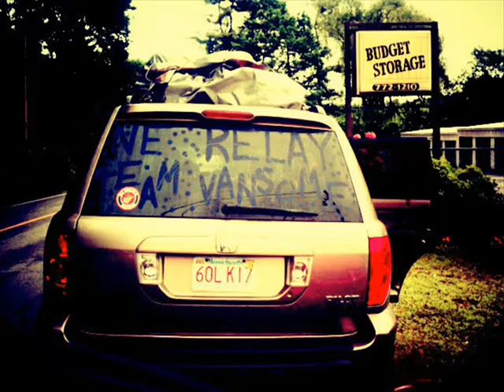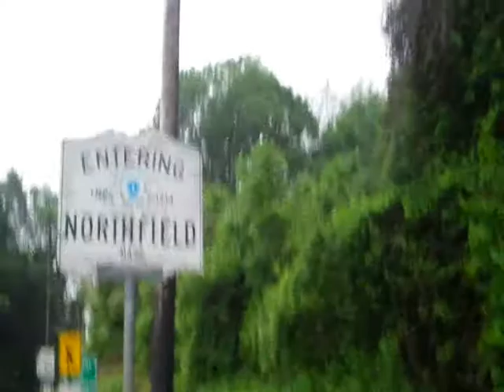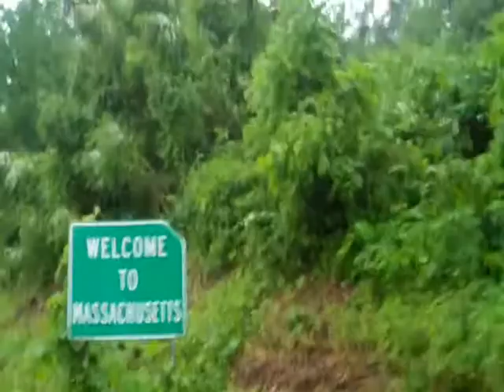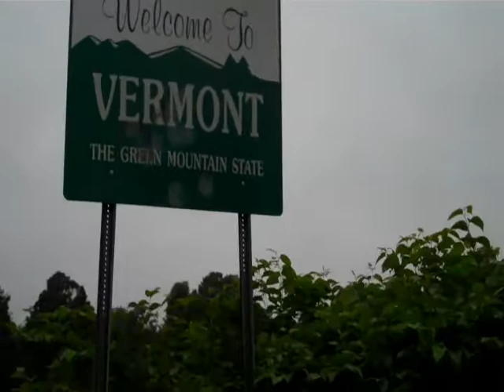New England Relay - Team Vansome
Winners of the "Most Likely to Fall in a Ditch and Finish a Relay in the Same Day" award!

We did it for Vance, We did it for each other